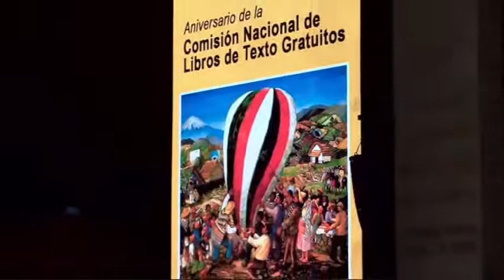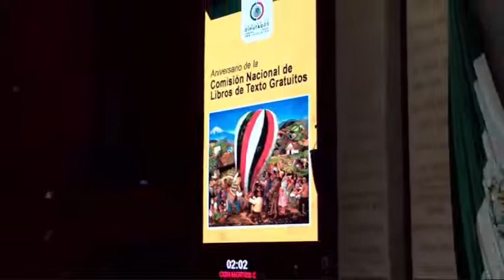Efeméride del 63 Aniversario de la Comisión Nacional de Libro de Texto Gratuito | Mario Rodríguez